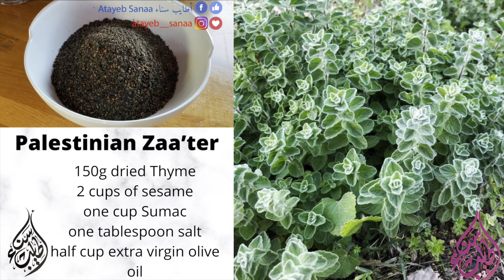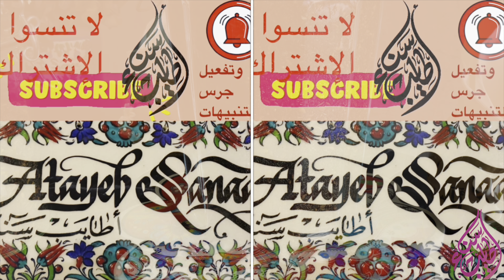زعتر الدقة الذهب الأخضر الفلسطيني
طريقة عمل الدقة الفلسطينة من أهلها  خيرات مرج ابن عامر في مدينة جنين
المكونات  مكتوبة ومعروضة خلال الفيديو باللغتين العربية والانجليزية
جودة الزعتر تعتمد على طبيعة المناخ وكذلك إذا كان ينمو في المناطق الوعرة بدون ري وكل ما كان النوعية أفضل ستكون النكهة أقوى وتكون حدة في الطعم حار قليلا وهو ما يميز الزعتر في مدينة جنين و مرج ابن عامر في فلسطين

يستخدم الزعتر الأخضر في أطباق كثيرة ويتم تنشيفة على نطاق واسع وبكميات كبيرة لتحضير الدقة أو الزعتر الناشف لمختلف الأطباق وأهمها سندويشة الدقة مع زيت الزيتون الفلسطيني
  ومن الضروري استخدام أجود أنواع السماق البلدي والسمسم البلدي كذلك الشاي يجب أن يكون حاضرا خصوصا مع الميرمية

رابط تحضير اقراص الزعتر الأخضر

رابط تحضير الخبز الفلسطيني الكماج

رابط تحضير الزيتون الأخضر الجزء الثاني

رابط تحضير الزيتون الأخضر الجزء الأول